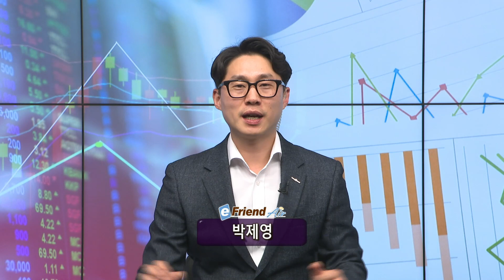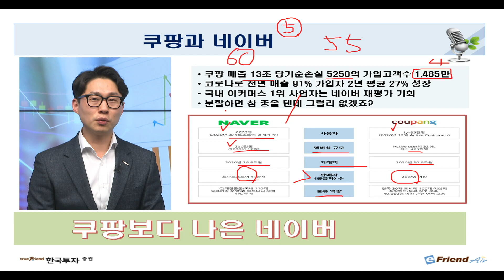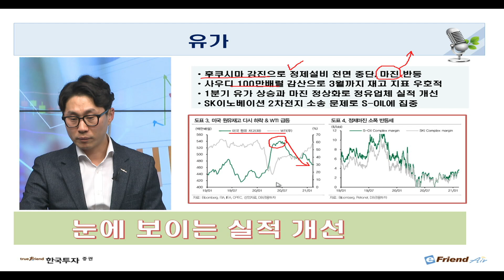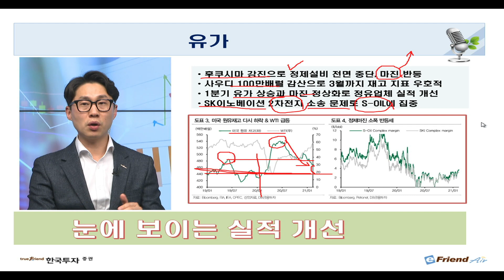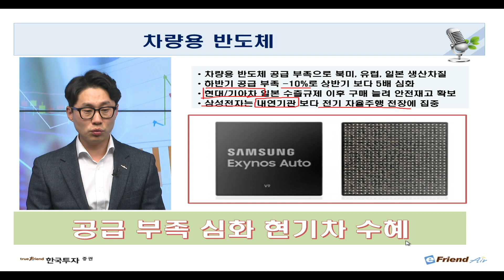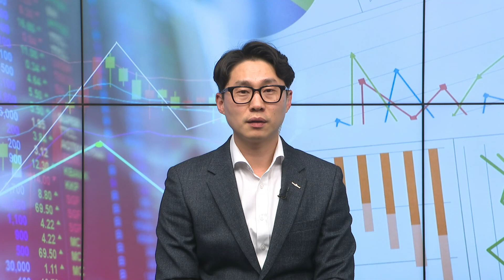[증시셔터맨] 쿠팡 상장의 최대 수혜는 이 종목!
[증시셔터맨: 2/15 오늘장 요것만]

✔ 금리 상승기에 주가는 항상 올랐다!
✔ 차량용 반도체 공급 부족 하반기 5배
✔ 쿠팡 상장의 최대 수혜는 이 종목!

1. 본 서비스와 관련된 최종 투자결정과 책임은 본 서비스를 이용하시는 시청자 분께 있사오니 이점 양지하시어 투자 판단의 참고자료로만 활용하시기 바랍니다.
2. 또한 본 서비스에서 제공되는 내용이 시청자의 투자에 대한 법적 책임소재로 사용할 수 없습니다.
3. 시청자의 의견 내용 중 특정기업 및 특정인의 비방, 풍문, 루머, 시세조작 등의 불공정거래 위험이 있는 내용의 글은 관리자의 판단으로 삭제될 수 있습니다.
4. 시청자 상호간 주식 등의 가치에 대한 근거 없는 주장 또는 예측에 관한 정보 등을 교류할 수 없으며, 이를 어길 시에는 본 서비스에 대해 사용자 제한 또는 퇴장 등의 불이익이 있을 수 있습니다.
5. 시청자가 방송에서 제공하는 정보를 유포하여 시세조정행위 등을 해서는 안되며 이를 어길 시는 법적 조치 등 불이익이 있을 수 있습니다.
6. 본 정보는 해당종목의 매수/매도신호가 아니며, 이를 근거로 행해진 거래에 대해 책임을 지지 않습니다.
7.  3G/LTE 등으로 접속 시 데이터 통화료가 발생할 수 있습니다.